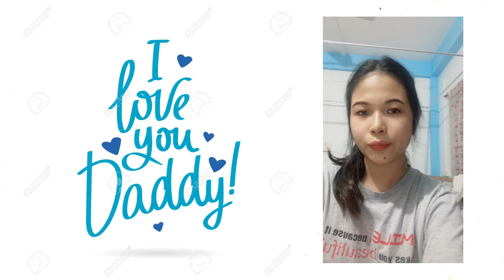Cutting Cake on Father's Day || Singing ‘Papa mere papa’ for Daddy with Love (not a singer, be kind)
Cutting Cake on Father's Day || Singing ‘Papa mere papa’ for my Daddy with Love ( not a singer, be kind)

Also following are the links to my other social media accounts, if you found me interesting: